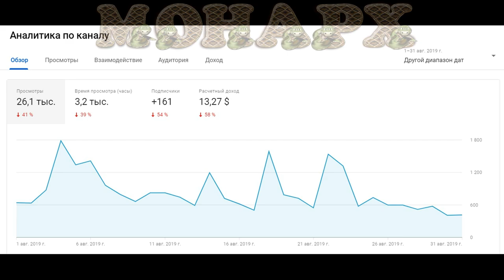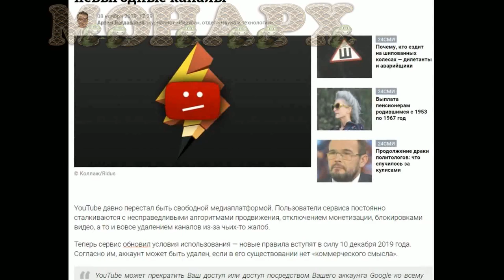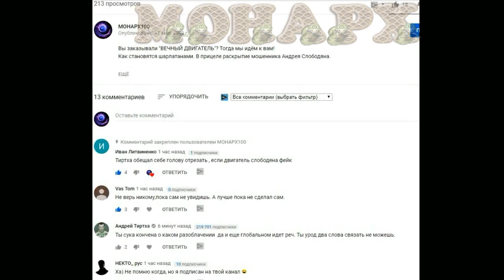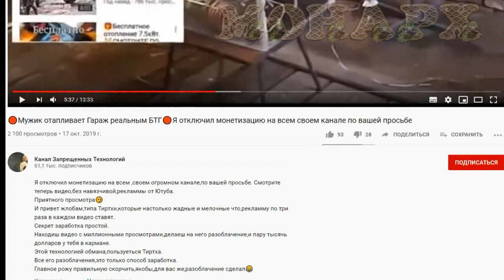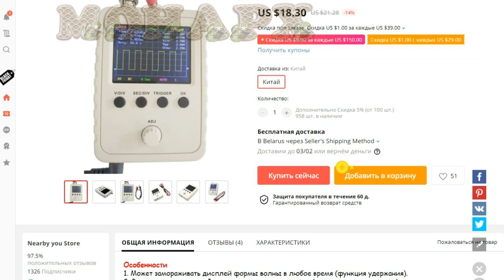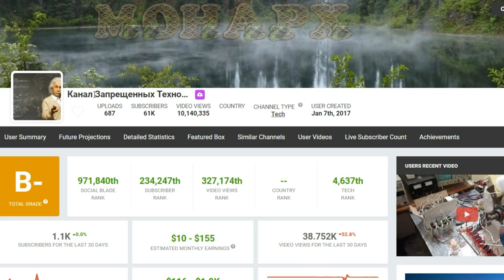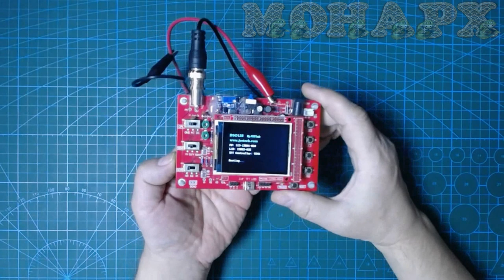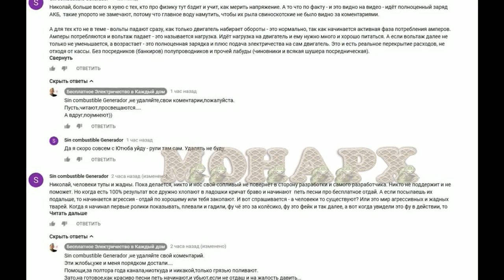Вечные двигатели оптом и в розницу. БТГ не желаете? Всё есть! Почти даром.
Множество мошенников, на просторах интернета рекламируют и "продают" бесконечную халяву. Вам сколько отмерить, или взвесить? Может пару ящиков? Заглянем в этот гадючник. Может чего подберём.